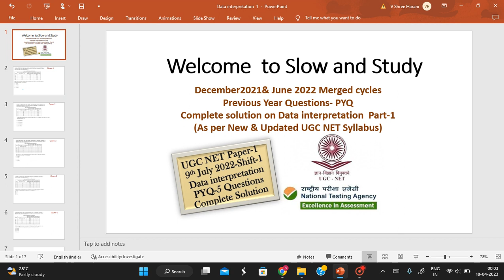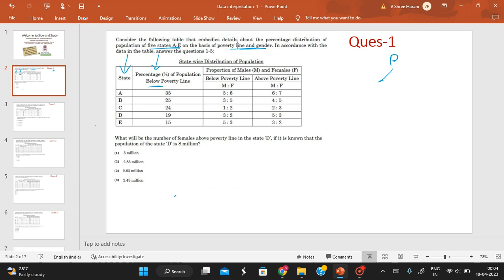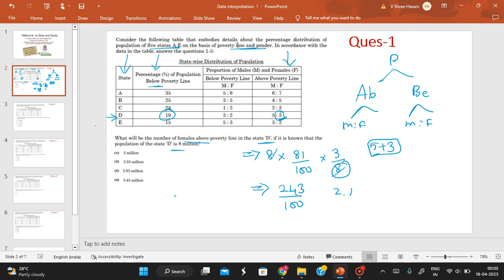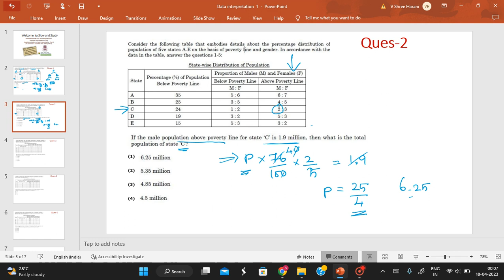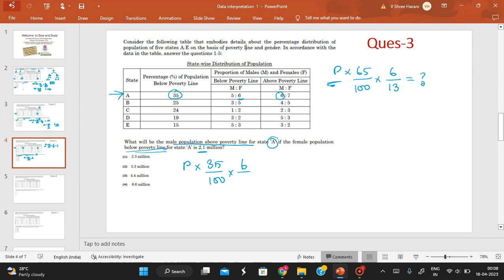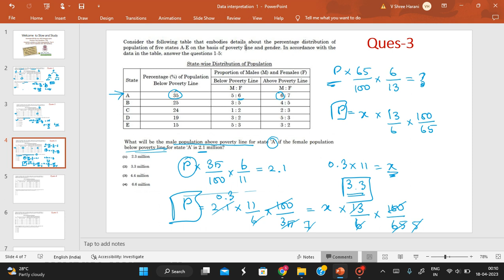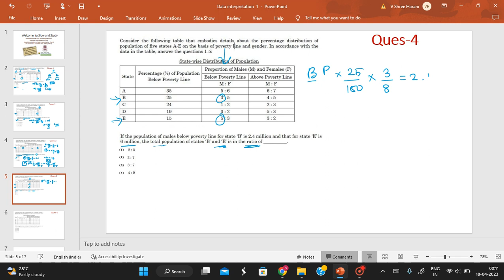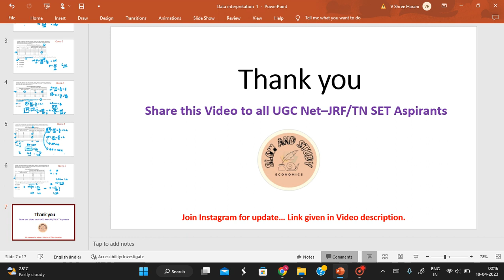9th July 2022 UGC NET PAPER - 1| DATA INTERPRETATION PART _1 | PYQs COMPLETE SOLUTION IN tamil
DEC 2021 AND JUNE 2022 MERGED CYCLES
Previous Year Questions- PYQ | UGC NET Paper 1
9th July 2022  Shift - 1 | DATA INTERPRETATION | PYQ-5 Questions Complete Solution| explanation in Tamil

UGC NET is considered the most challenging exam in India, with a success rate of only 6%. So you can guess, how tough the examination is! Though the Exam is tough, we believe with proper guidance you can clear the exam. In this video, we have discussed tips that are used by the toppers to crack this exam with the least effort.
 The main problem that UGC NET candidates face is covering the wide syllabus for Paper 1. There is no doubt that the syllabus is too wide, but it can be effectively handled by conducting a highly selective study and putting maximum effort into the relevant portions. But, not everyone is able to narrow down the syllabus, to make a selective study plan. So, here we are with a NEW VIDEO on NTA UGC NET Paper 1 wherein will comprehensively cover the entire syllabus and elaborately explain topics so that you can cover the complete syllabus.

Slow and study the channel dedicated to uploading random educational videos related to economics and current affairs. These videos are helpful for the aspirants preparing for government exams and competitive exams like the Staff selection commission combined graduate level Exam (SSC CGL), state public service commission (psc), TNPSC, Union Public Service Commission (UPSC)  Group I and II, TNPSC Group IV, Indian Administrative Service, Indian Economic Service, RBI Grade B economics, UGC-NET (Eco & Paper - 1).

economics for competitive exams
indian economy upsc